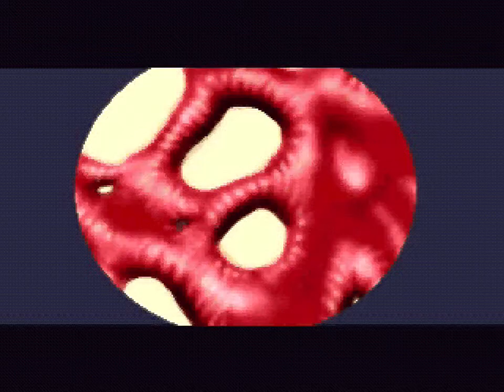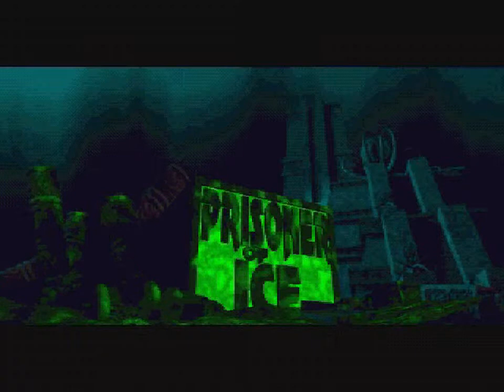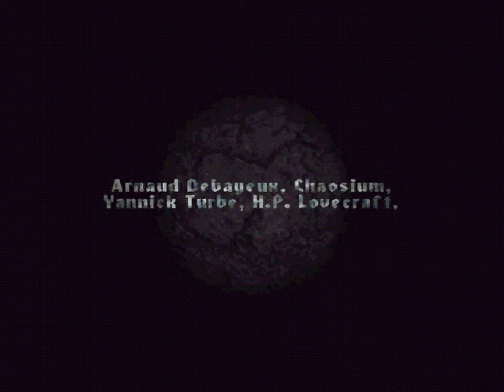Call of Cthulhu: Prisoner of Ice | PC | All FMV Cutscenes